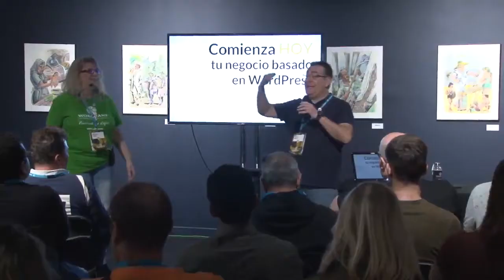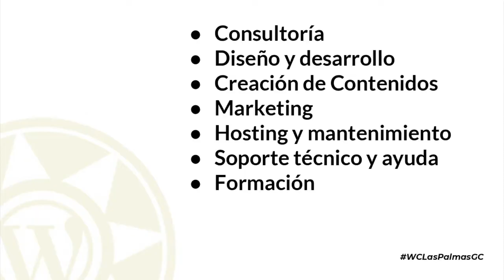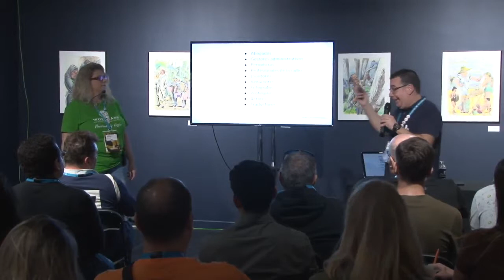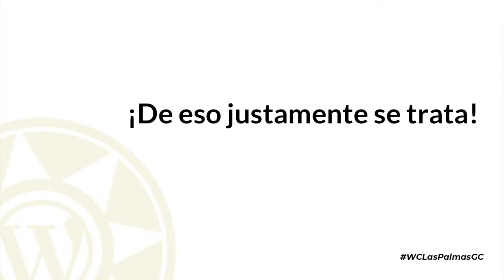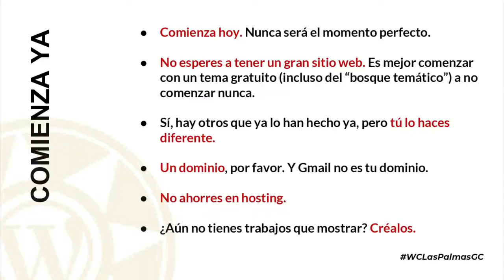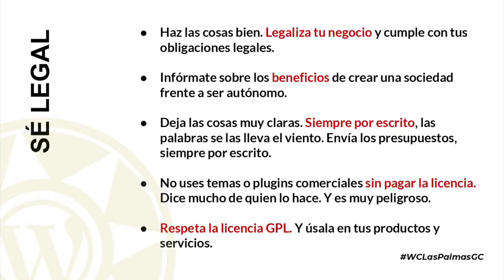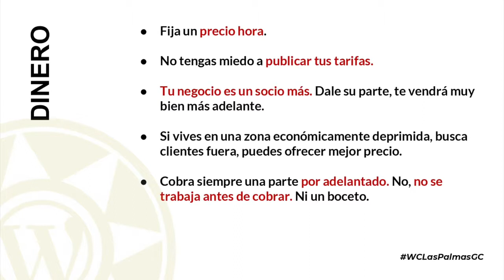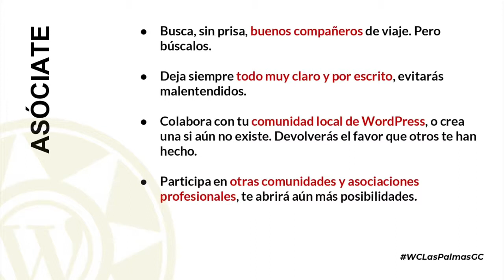Mercedes Romero, Roberto Miralles: Comienza hoy tu negocio basado en WordPress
En esta charla te mostraremos aquellas cosas que hemos aprendido a lo largo de los 14 años que llevamos trabajando en el diseño y desarrollo con WordPress de manera profesional.
Te hablaremos de nuestros muchos errores, que nos han enseñado a mejorar, y de lo que hemos hecho bien y nos ha llevado hasta donde hoy queremos estar.
Si tienes un negocio basado en WordPress o te gustaría saber cómo puedes comenzar el tuyo, esta es tu charla.
¡Ah y habrá una sorpresa que a más de uno le puede venir muy bien!